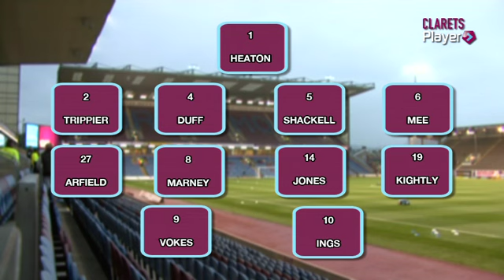PRE MATCH Burnley v Birmingham City 170913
Clarets Player commentator Phil Bird brings you tonight's team news

Tune in to Clarets Player from 7:30pm for live commentary with Phil and Ross Wallace